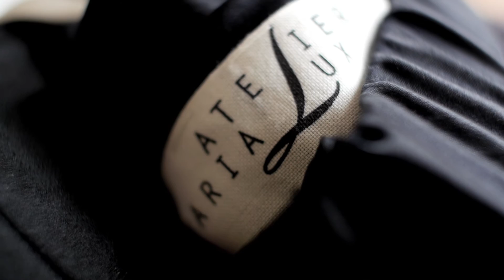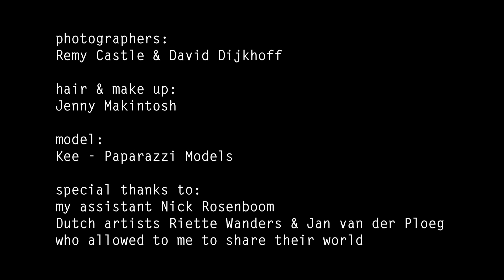ATELIER MARIALUX 2014